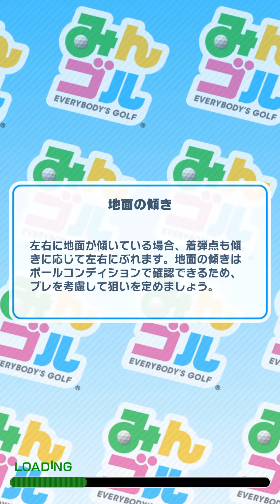みんゴルやろうずデイリーコン実況プレイ